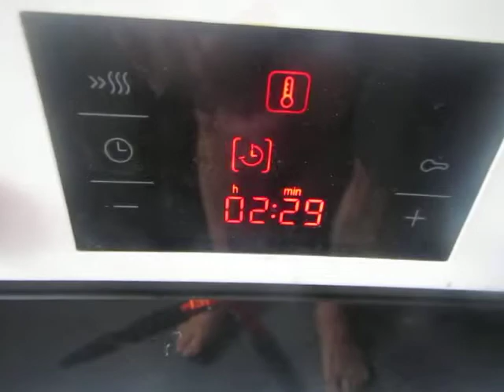cooking for women and eggs; 204